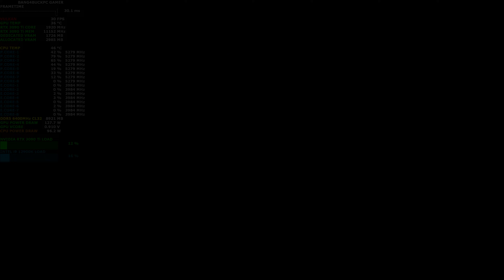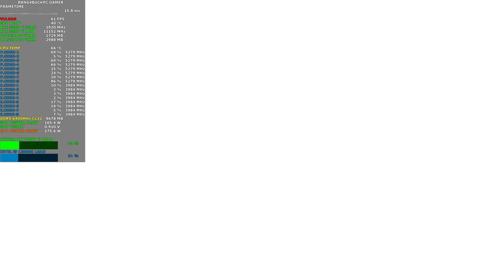Infamous 4K RPCS3 PlayStation 3 Emulator | RTX 3090 Ti | i9 12900K 5.3GHz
Check out how the NVIDIA RTX 3090 Ti and Intel i9 12900K handles Infamous at 4K with the RPCS3 Emulator.

Custom Waterloop
8 x Bitfenix Spectre Pro Led Red 200mm fans Push Pull
Asus TUF OC NVIDIA RTX 3090 Ti Resizable Bar Enabled

16GB DDR4 3200Mhz Patriot Viper Gaming